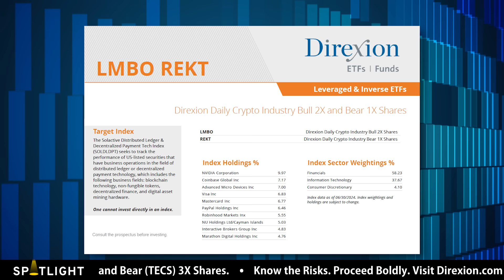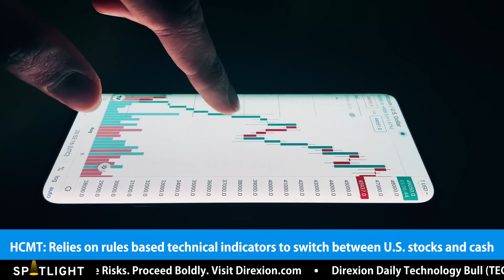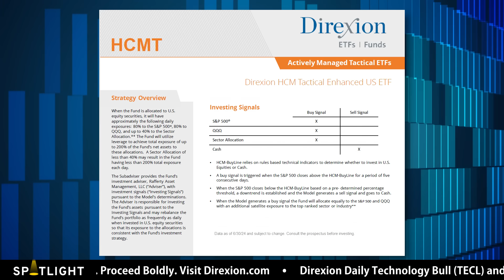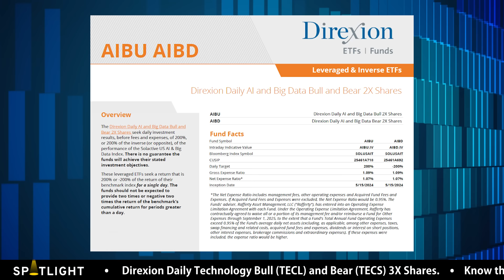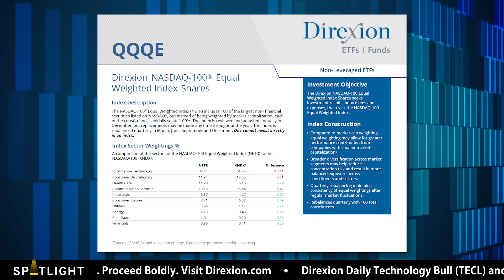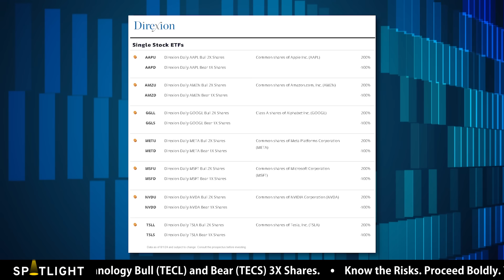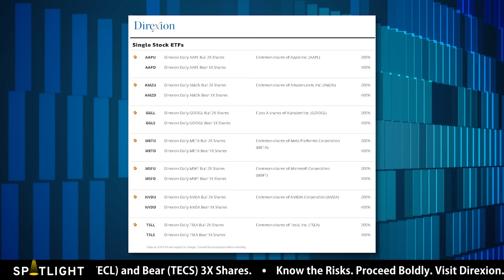Single Stock ETFs are HOT! + A Look at SOXL, QQQ and other Top Performers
In this episode of Spotlight, Thalia Hayden @etfguide speaks with Ed Egilinksy, Head of Sales and Distribution & Alternatives at Direxion.

Topics covered include stock market trends in AI, cryptocurrencies, single stocks along with the semiconductor and technology sector. Also discussed are ETF strategies for combating inflation, trading industry sectors and capitalizing on market momentum. Stay on top of Direxion's expanding ETF lineup.

*More from ETFguide TV*